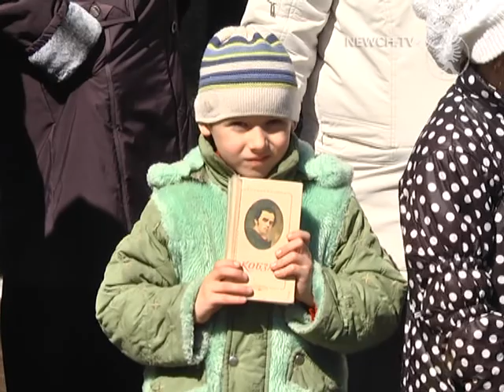Був Ленін, а тепер Шевченко| Телеканал Новий Чернігів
Пам’ятник Кобзареві відкрили у Гончарівському.